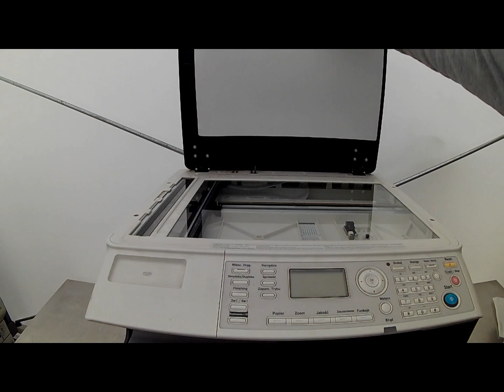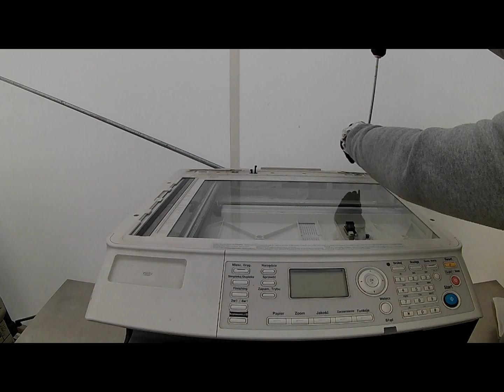SCANNER GLASS MINOLTA Bizhub 195 235 215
How to remove Main Glass & Panel in digital Copier Printer MINOLTA BIZHUB DEVELOP INEO

📽Camera: CANON EOS250D
🎬 Plan lighting:  Sachtler Reporter 200D
🎤 Microphone: Trust GXT 252 + Emita Plus Steraming
💻 Movie editing program: WonderShare Filmora